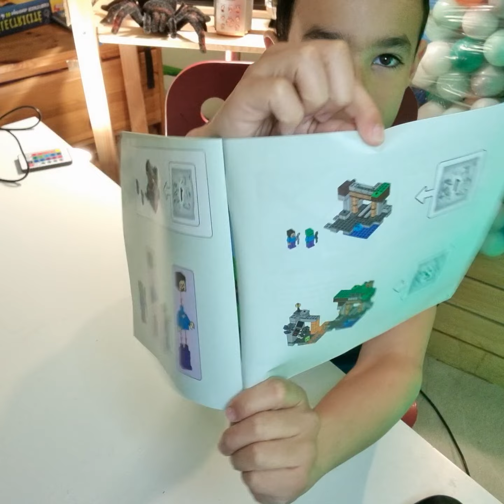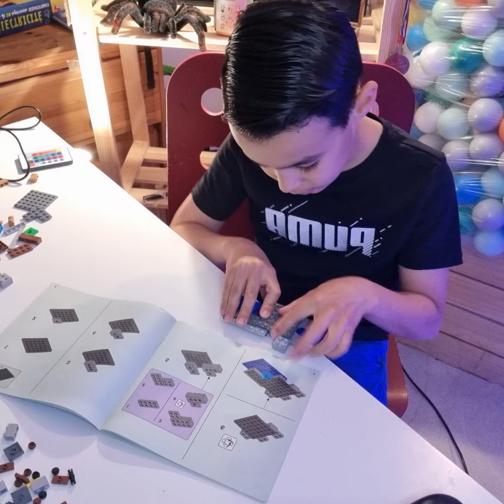partie 1 : je construit des lego mincraft